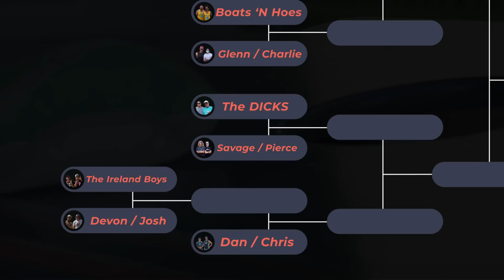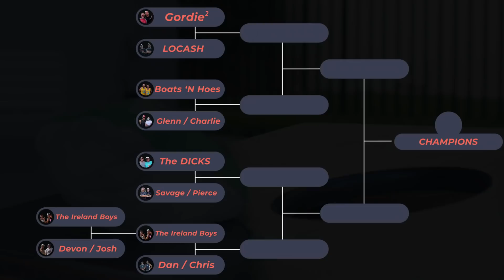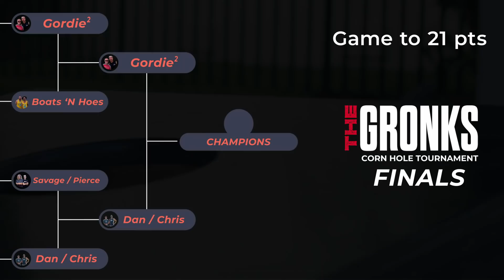The Gronk's Vs. 10 YouTubers - Cornhole Tournament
Rob Gronkowski and his family hosted a cornhole tournament with some of their friends and the winner got two tickets to the Super Bowl. Featuring - Penguinz0, BlacktipH, The Ireland Boys, Devon Larratt, Mojo, Locash, Ryan Cabrera, Joogsquad, and more!